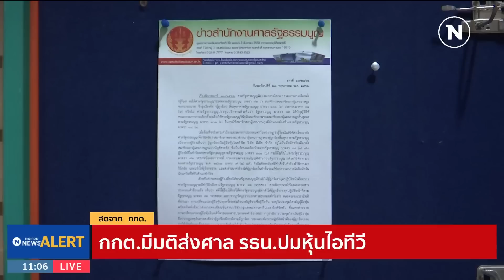ด่วน! กกต. มีมติส่งศาลรัฐธรรมนูญ ปมหุ้นไอทีวี "พิธา" | ข่าวด่วน | NationTV22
Line : @nationonline